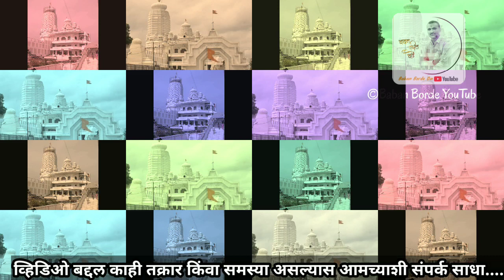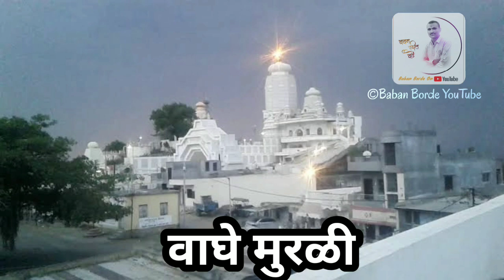जागरण गोंधळ शाहीरी | वाघे मुरळी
जागरण गोंधळ हा व्हिडिओ आपल्याला आवडल्यास नक्की लाईक करा शेअर करा आणि कमेंट करायला अजिबात विसरू नका 🙏

👉(आमच्या चैनल वरील व्हिडीओ आमच्या परवानगीशिवाय कोणीही डाऊनलोड करून  वापरू नये. )

                   🙏 © NOTICE©🙏

👉 Any content that is stolen or misused by this channel will be legally punished.

👉शाहीर श्री. माहित नाही
👉श्री. -
👉श्री. -
👉श्री. -
👉श्री. -

गावं -
ता-                        जि-

👉शाहीर मोबाईल क्रमांक - 📳 No

👉असेच नवनवीन व्हिडिओ पाहण्यासाठी आमच्या चॅनलला सबस्क्राईब करा आणि 🔔बेल आयकॉनवर🔔 क्लिक करा जेणेकरून तुम्हाला नवीन व्हिडिओच्या अपडेट मिळत राहतील.

              हे भजन आवडल्यास आपल्या प्रतिक्रिया आम्हाला कॉमेंट बॉक्स मध्ये नक्की कळवा, जेणेकरून आम्हाला केलेल्या कामाचा आनंद होईल धन्यवाद...🙏